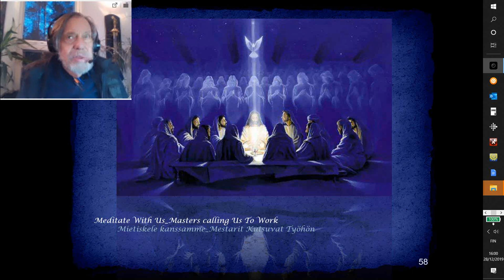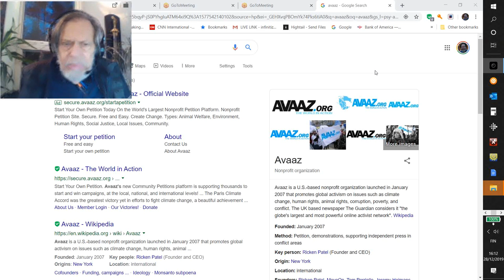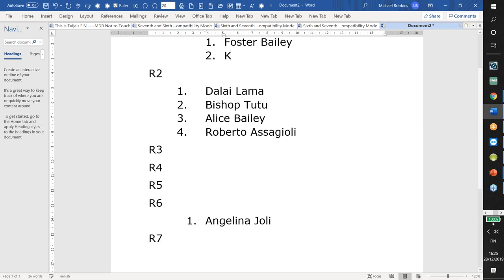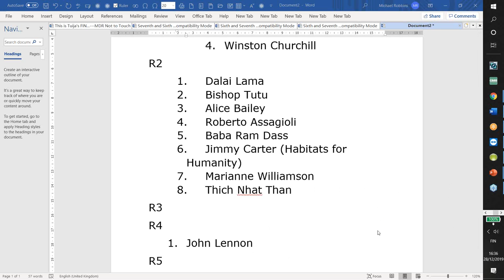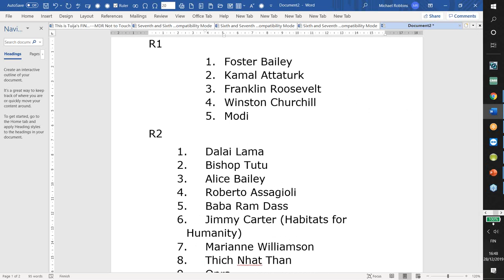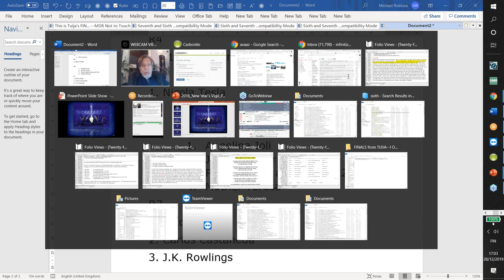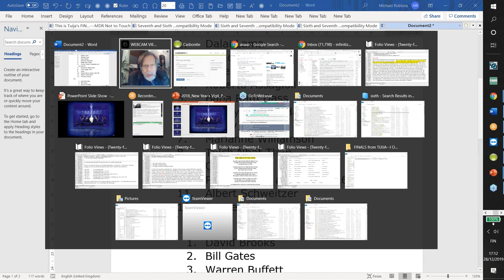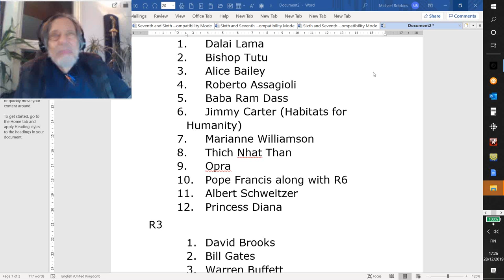2019 Festival Week: Examples of Well-Known NGWS Members - 28Dec2019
Festival Week of the New Group of World Servers on 28Dec2019 from Finland.